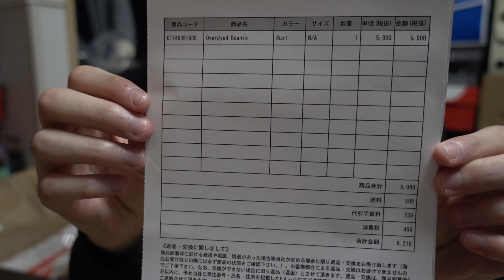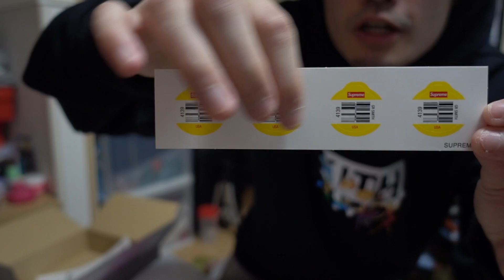Supreme 19ss Week1 購入品 シュプリーム